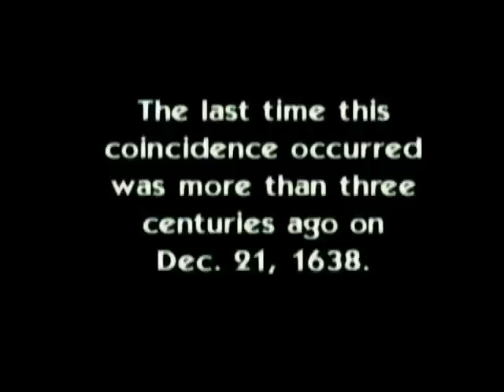LUNA: DECEMBER 21 2010 TOTAL LUNAR ECLIPSE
On December 21, 2010, the Winter Solstice, a total lunar eclipse occured, beginning at 1:15 a.m. ET. The video was recorded as it happened on Long Island, New York, USA. Music accompaniment, an edited version of Debussy's "Clair de Lune", is performed by Van Cliburn.